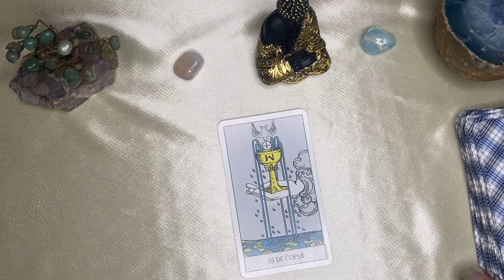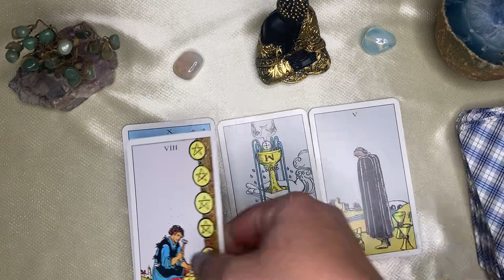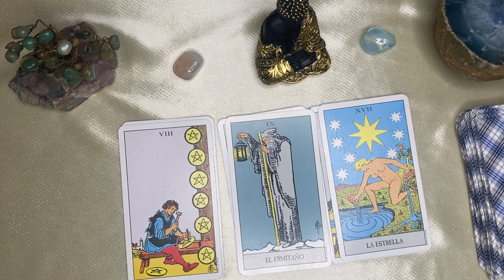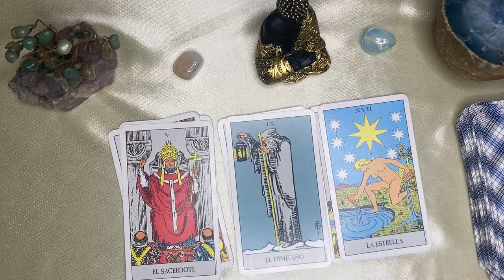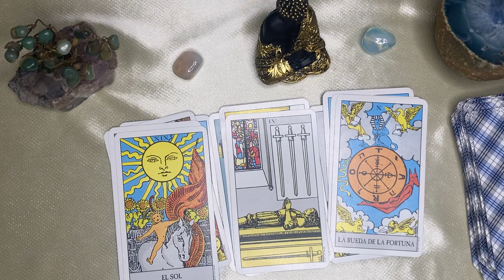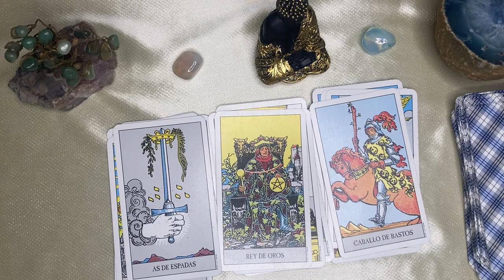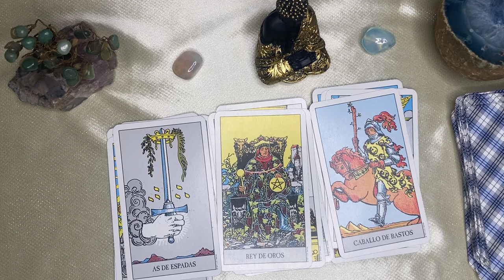ARIES ♈️ || TE ADORARÁN DE PIES A CABEZA!❤️MERECÍAS QUE ESTO HAYA PASADO ANTES!🤩🔥✨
Tendencias

18:49
REPRODUCIENDO
Todos los Países del Mundo Compiten por $250,000

MrBeast
75 M de vistas
Consigue mi skin dorada GRATIS por tiempo limitado jugando el evento de MrBeast en Stumble Guys. Llena un prerregistro para ser el primero en...

5:04
REPRODUCIENDO
¡ESPAÑA GANÓ UN PARTIDO HISTÓRICO Y ES CAMPEÓN DEL MUNDO! | España 1 – 0 Inglaterra | Resumen

DSports
511 k vistas
La Roja hizo historia luego de vencer por la mínima a Las Leonas gracias a un gol de Olga Carmona y se consagraron campeonas del Mundial Femenino de Fútbol por primera vez en su historia.

Llenarán el océano con agua radiactiva 😱
1.6 M de vistas

ME CAÍ DE CHIQUITO 🥲😭 | Leo Study
2 M de vistas

Me deshago de ropa! Otra vez 🥵🥴
876 k vistas

1 M de vistas

Mi Amigo Me Encerró Al Fondo Del Mar Y Me Vengué
1.5 M de vistas

Mitos que pensabas que eran verdad 29! 😧
1 M de vistas

8:52
REPRODUCIENDO
COMIENDO LA COMIDA MAS PICANTE CON IAN LUCAS Y FEDE VIGEVANI | Domelipa

Domelipa
1.6 M de vistas

22:53
REPRODUCIENDO
ENJUCAME LA NAVE - DOMELIPA (ep. #01) | JUCA

JUCA
461 k vistas
Cuéntame qué te pareció el video, y ¿qué más te gustaría ver en el canal?

24:24
REPRODUCIENDO
LA CRONOLOGIA DE FNAF THE JOY OF CREATION

Jota.
429 k vistas
The Joy of Creation es uno de los FNAF que mas me llama la atencion. Su ambiente unico, sus personajes rotos y su historia... su historia tan oscura que no existe una palabra para definirla.

13:50
REPRODUCIENDO
UN DÍA COMIENDO POR 1 DÓLAR

Alberee
136 k vistas

38:47
REPRODUCIENDO
24 HORAS en STREAM desde el OBELISCO

Spreen
1.8 M de vistas

4:05:56
REPRODUCIENDO
MESSI EN VIVO 🔴 NASHVILLE vs INTER MIAMI ⚽ La FINAL de la LEAGUES CUP en TyC Sports

TyC Sports
1.1 M de vistas
Transmitido hace 1 día
La probable formación de Inter Miami vs. Nashville SC Drake Callender; DeAndre Yedlin, Sergil Kryvtsov, Kamal Miller, Jordi Alba; Dixon Arroyo, Sergio Busquets, Benjamín Cremaschi; Robert...

7:03
REPRODUCIENDO
Sean O’Malley KOs Aljamain Sterling at UFC 292

UFC
6.5 M de vistas
Watch Sean O'Malley's TKO finish of former champion Aljamain Sterling in the UFC 292 main event on Saturday.

26:36
REPRODUCIENDO
LIONEL MESSI CAMPEÓN: INTER MIAMI HACE HISTORIA. MÉXICANO DOLIDO SE TIENE QUE TATUAR A MESSI

LA COBRA
237 k vistas

12:39
REPRODUCIENDO
Carlos Alcaraz vs Novak Djokovic | Cincinnati 2023 Final Highlights

Tennis TV
2.2 M de vistas
You won't be able to believe your eyes... WHAT A MATCH.

8:09
REPRODUCIENDO
QUIEN ME CONOCE MAS IAN LUCAS O FEDE VIGEVANI?

El Parcerito
397 k vistas

14:30
REPRODUCIENDO
COMPRE UNA PIZZERÍA POR 24 HORAS

Fede Vigevani
4.8 M de vistas
hola amigos! en este video compré una pizzería por 24 horas y trabajamos en ella! gracias por prestarnos el lugar!

3:08
REPRODUCIENDO
Los Ángeles Azules, Maria Becerra - El Amor de Mi Vida

3.8 M de vistas
Music video by Los Ángeles Azules, Maria Becerra performing El Amor de Mi Vida. (P) 2023 Promotodo México S.A. de C.V. (OCESA Seitrack)